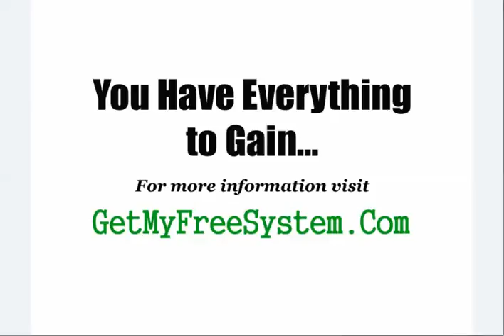LOOK! Money Formula - MUST WATCH - Money Formula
Stop searching...look no further. I'm part of a wonderful work from home program that actually works, and it's not Money Formula. You can make up to $1000 or more per week.There are no fees whatsoever and no up sells.  If you can literally follow step by step instructions and check your email, you can make money with this, because there is no experience required. Plus, it would be YOUR own business and YOU would be YOUR own boss.